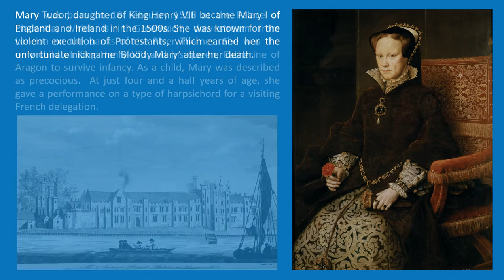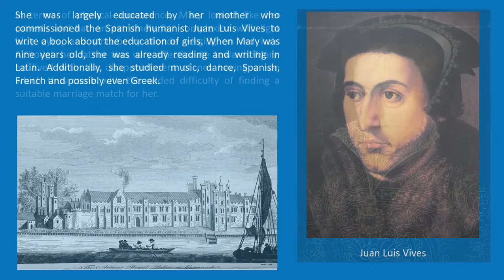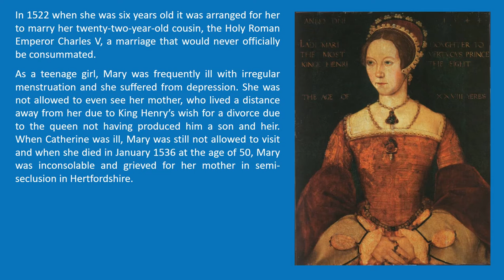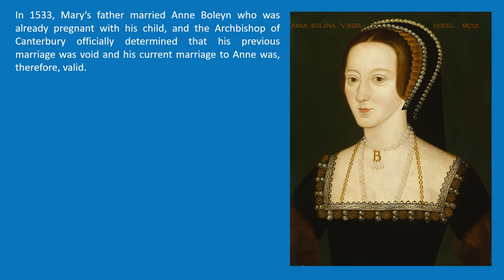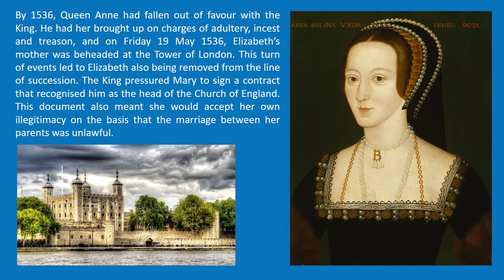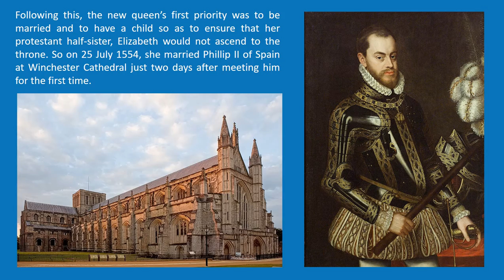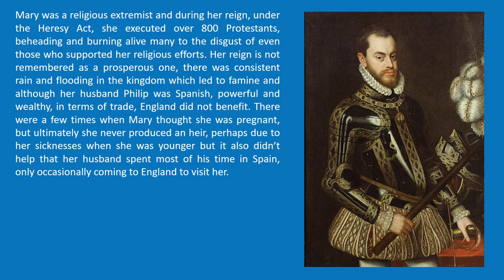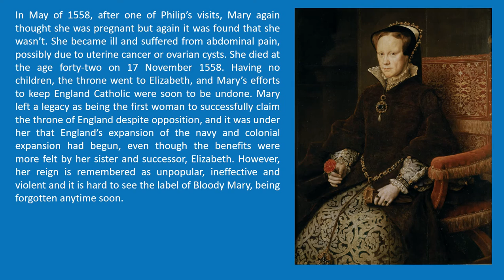Mary I, Queen of England Biography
In this episode of 5 Minute Biographies, we take a quick look at the life of 'Bloody Mary' herself, daughter of King Henry VIII - Mary I, Queen of England.

Want to know more? Check out Mary I: England's Catholic Queen by John Edwards at Amazon